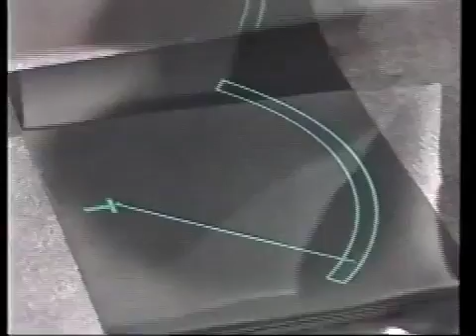Wondermaths 10 - Part 2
80s edutainment at its best! Wondermaths was a schools programme dressed up in a space story about Zak, Stella, and their irritating robot Hudson (all from the planet Theta) trying to get to Earth for a holiday. On the way they encounter various life-threatening space phenomena that can only be defeated by the power of maths.

In this episode they finally reach Earth after getting through a sea of reflections surrounding it.